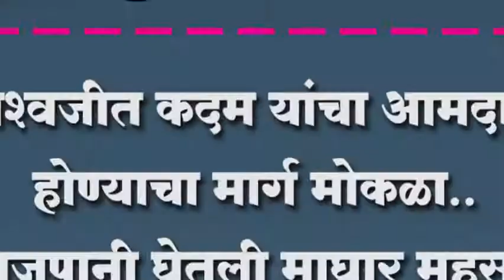िवश्वजीत कदमयांचा आमदार होण्याचा मार्गमोकळा..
िवश्वजीत कदमयांचा आमदार होण्याचा मार्गमोकळा.. भाजपानी घेतली माघार महसूल मंत्री चंद्रकांत दादा पाटील यांची घोषणा